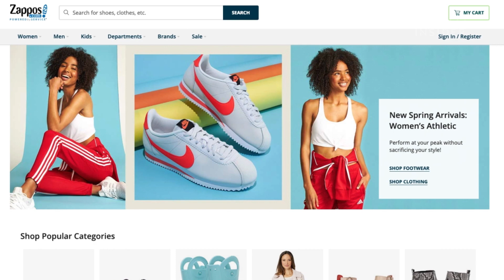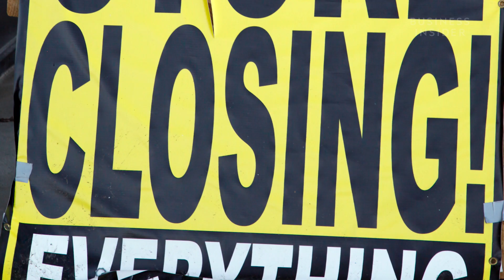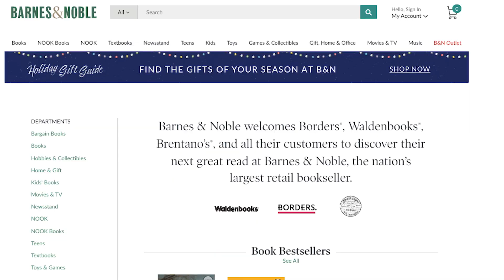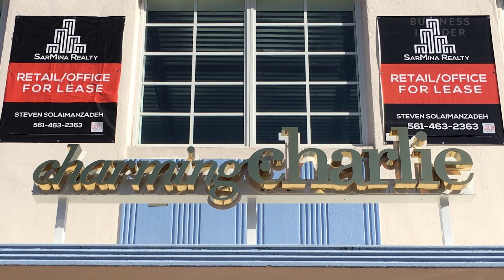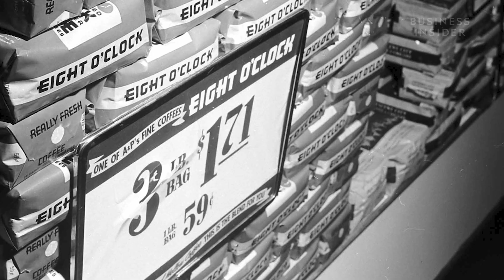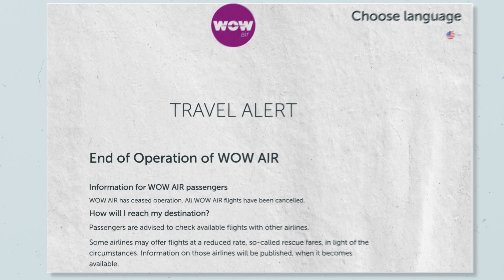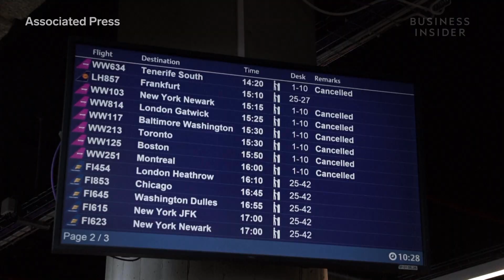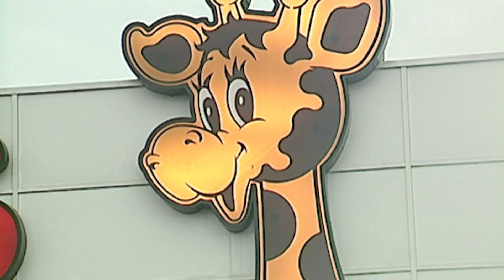10 Companies We Lost In The Last Decade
The end of the last decade included the end of few companies that were once on top of their games. Here's a look at few companies that hit the Dead End during the 2010s.
From 2010 to 2019, the retail apocalypse and changing tastes killed off many iconic companies. From Blockbuster Video to Wow Air, we lost Payless ShoeSource, Borders and Toys R Us this decade.

10 Companies We Lost In The Last Decade